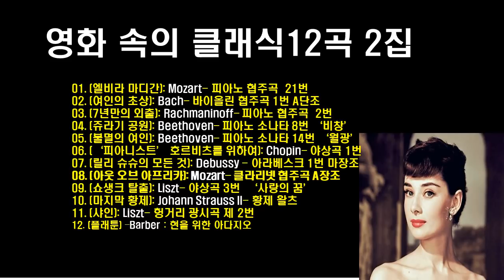♣영화 속의 클래식 12곡 2집♣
잃은 것과 얻은 것
 놓친 것과 이룬 것
 저울질해 보니
 자랑할 게 별로 없구나

 내 아느니
 많은 날 헛되이 보내고
 화살처럼 날려보낸 좋은 뜻
 못 미치거나 빗나갔음을

 하지만 누가
 이처럼 손익을 따지겠는가
 실패가 알고 보면 승리일지 모르고
 달도 기우면 다시 차오느니

~잃고 얻은 것. 헨리 워즈워스 롱펠로우~

(00:00): 01. (엘비라 마디간): Mozart- 피아노 협주곡  21번
(06:35): 02. (여인의 초상): Bach- 바이올린 협주곡 1번 A단조
(10:38): 03. (7년만의 외출): Rachmaninoff- 피아노 협주곡  2번
(21:53): 04. (쥬라기 공원): Beethoven- 피아노 소나타 8번 ‘비창’
(27:05): 05. (불멸의 여인): Beethoven- 피아노 소나타 14번 ‘월광’
(32:51): 06. (‘피아니스트’ 호르비츠를 위하여): Chopin- 야상곡 1번
(38:36): 07. (릴리 슈슈의 모든 것): Debussy - 아라베스크 1번 마장조
(41:55): 08. (아웃 오브 아프리카): Mozart- 클라리넷 협주곡 A장조
(47:57): 09. (쇼생크 탈출): Liszt- 야상곡 3번  ‘사랑의 꿈’
(51:58): 10. (마지막 황제): Johann Strauss II- 황제 왈츠
(01:03:51): 11. (샤인): Liszt- 헝거리 광시곡 제 2번
(01:13:32): 12. (플래툰): Barber- 현을 위한 아다지오